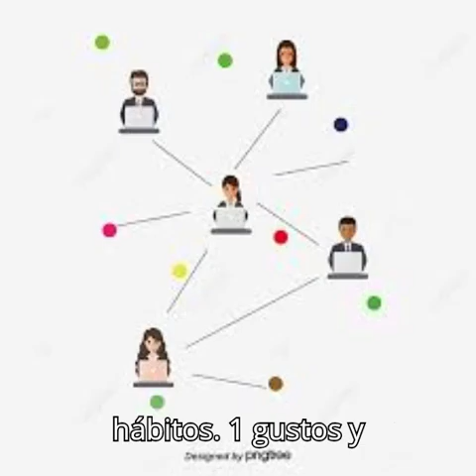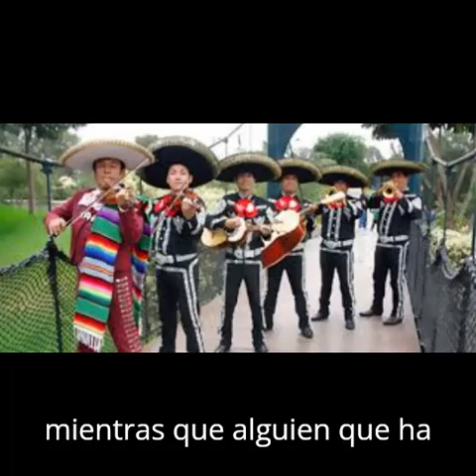P. BOURDIEU - CAMPO Y HABITUS